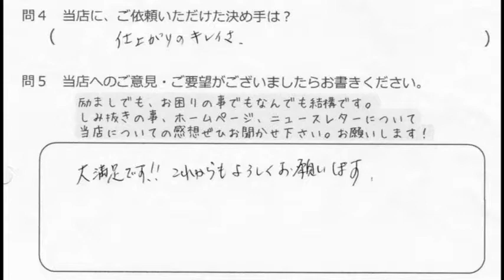ARMANI アルマーニデニムパンツしみ抜き#2 【金沢市大野町クリーニングの横山進洋舎】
金沢市大野町のクリーニング店
横山進洋舎（しんようしゃ）です!
お問合せは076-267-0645までお願いします♪
　↓当店のホームページはこちらです。

石川県金沢市の醤油の町、大野町で、
昭和33年創業以来、洗濯屋をしております。

着物の染みにお困りでしたら、横山進洋舎
におまかせください。
私(賢一)の父良一はこの道50年の染み抜き
職人でございます。

地域密着で配達もしております。
金沢市大野町クリーニングの横山進洋舎
のホームページはこちらです。